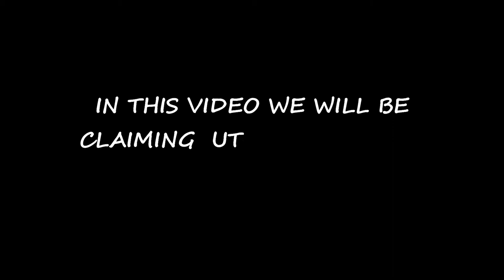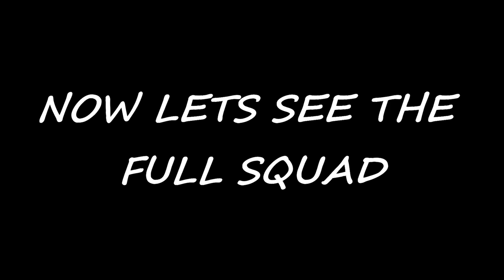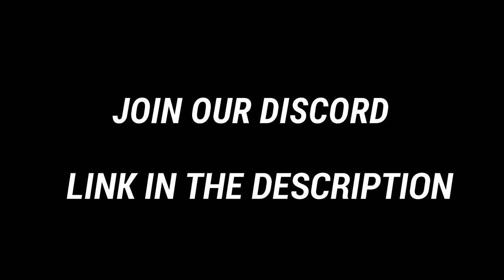WE GOT 96 RATED GOMEZ CB IN FIFA MOBILE!!